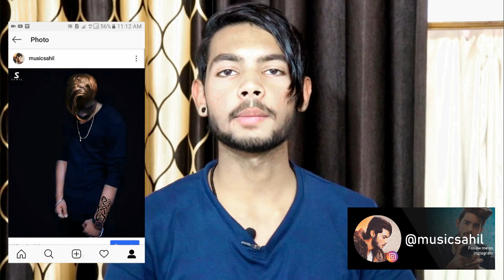How to Get Shaped and Attractive Eyebrows | Eyebrow in Style and Shape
How to Get Shaped and Attractive Eyebrows | Eyebrow in Style and Shaped
Hey Guys Sahil here or dosto aj ke is video me mai apko btane wala hun ki ap apni Eyebrows ko Attractive kaise dikha sakte hai apni eyebrows ko style or cut deke to video puri dekhin or dosto agar apko video pasand aye to please like kariyea or subscribe kariyea channel ko aise Tips & Tricks Videos ke liyea.
Buy some products:

My Camera

Camera Stand

MY Mic

Hair Wax

Hair Serum

Round Hair Brush

Hair Drayer